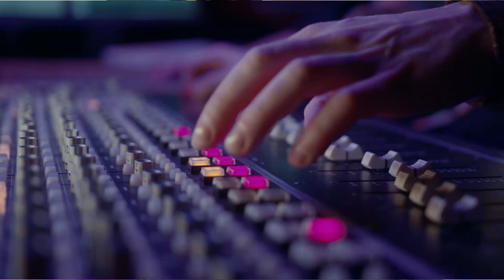MÚSICA É UMA LÍNGUA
UOCHINOUABAUROLLENDAUSINDEDIPEMENEVRIBARIROUSENDALZENNIMENTOUFREE foi o que o mais novo poeta contemporâneo tinha para nos dizer.

. Plataforma Roxa /tinocandotv

Roteirizado, apresentado e editado por:
Marcos Tinôco e Bapple Studio